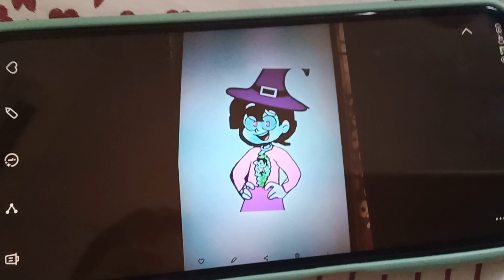desenhando a minha irmã